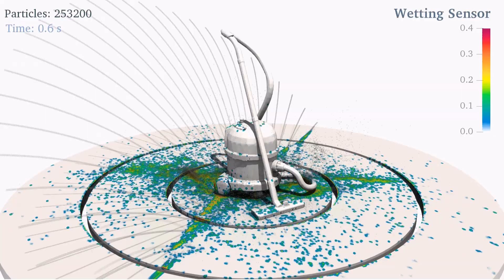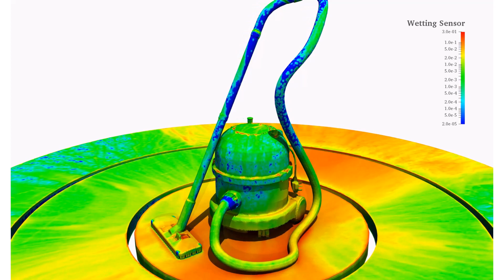SPH Simulation of Water Spray Test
Nozzles: 30
Volume flux: 12L/min